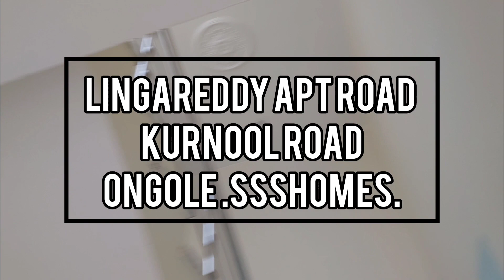West facing 160SQ yads houses for sale at ongole SSSHOMES SRINIVASULU. 9703998899.